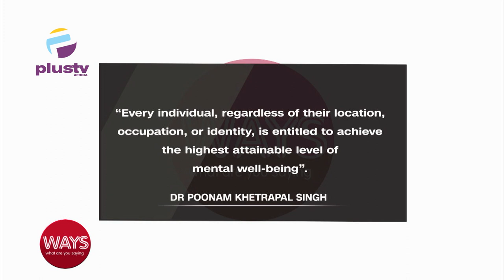Can Mental Health Become A Universal Human Right ?